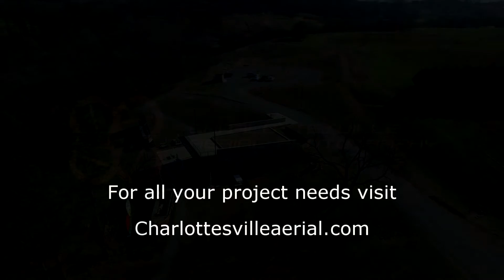Aerial Preview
Come visit us at Charlottesvilleaerial.com! For the months of January/February we will be doing free Aerial video for any students with school projects only!